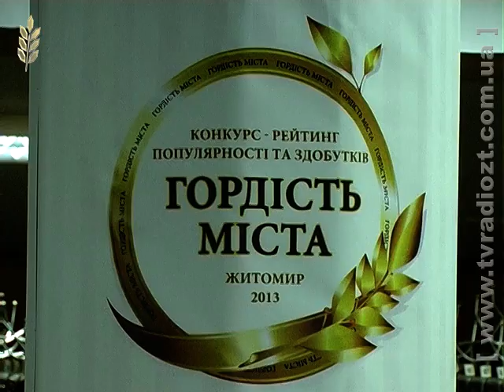ЖОДТРК. Новини. День міста театр